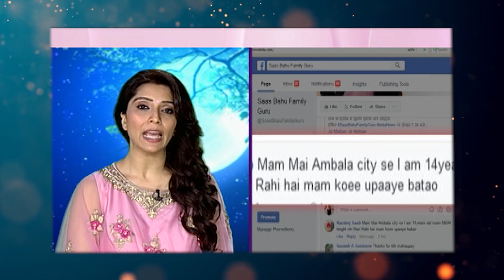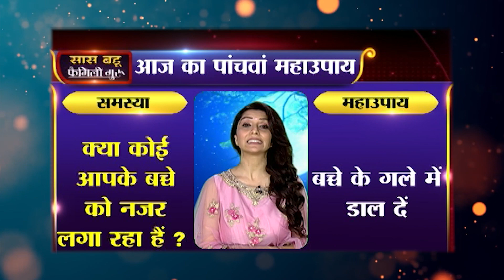AAPKA LUCK METER : आज कितने प्रतिशत आपका भाग्य दे रहा है साथ || Family Guru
AAPKA LUCK METER : आपकी क‍िस्‍मत पर लगा ताला कौन सा नंबर खोल सकता है | अपना लकमीटर से जानें कैसे दुरुस्त कर सकते हैं लक |